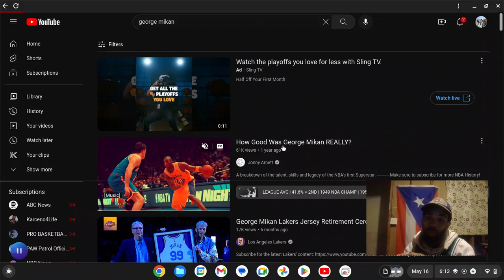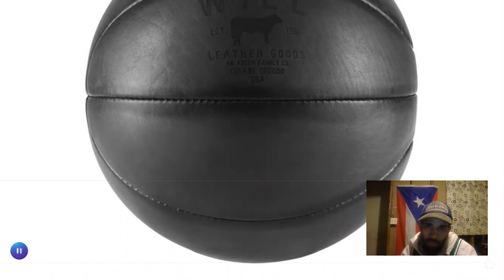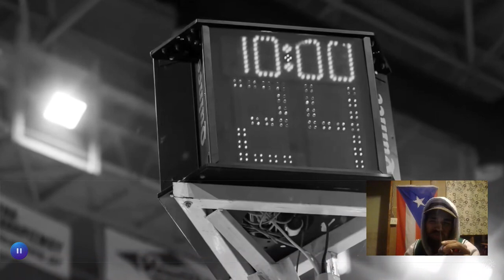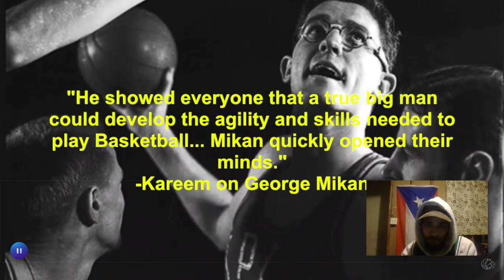HOW GOOD WAS GEORGE MIKAN ? (REACTION)